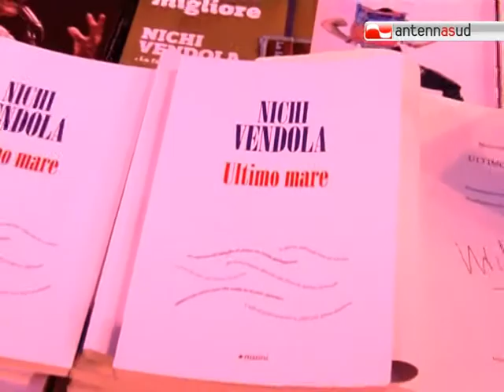TG 09.07.11 Polignano, Vendola poeta (stavolta per davvero)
Il festival del libro possibile di Polignano chiude in poesia, dopo le aspre polemiche in piazza suscitate dall'intervento di Vittorio Sgarbi di venerdì scorso. Protagonisti in versi il presidente della Regione Puglia Nichi Vendola e il presidente dell'Agcom Corrado Calabrò.